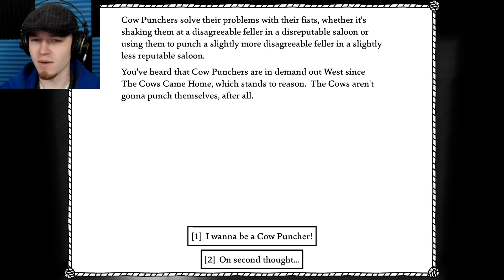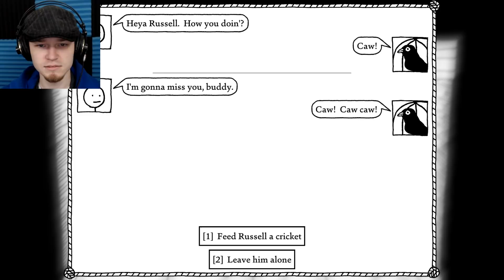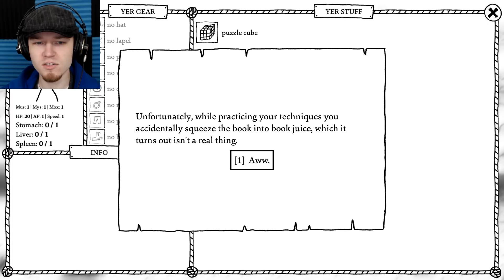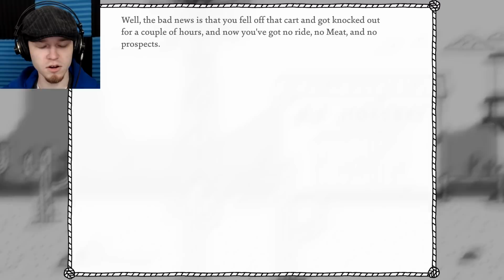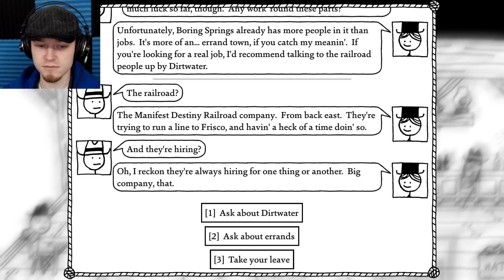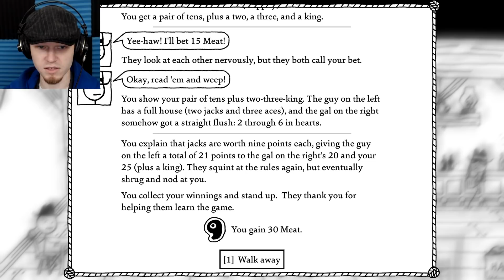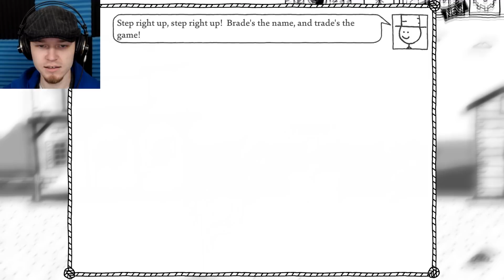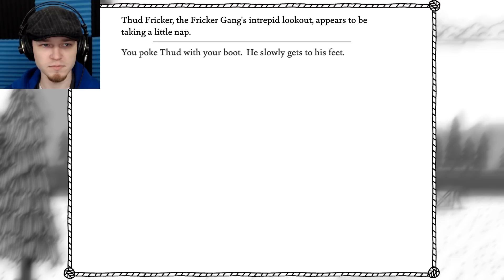West of Loathing | Part One